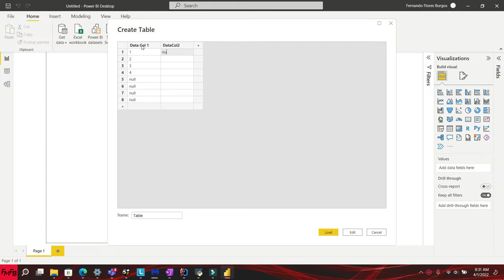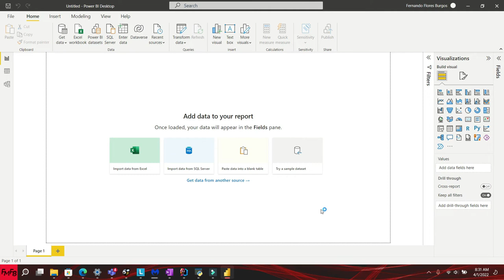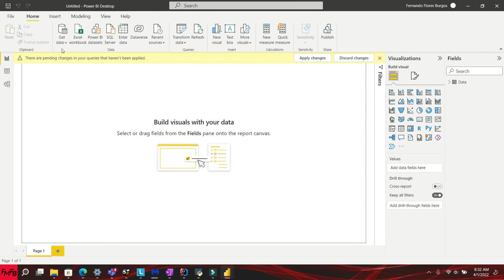Merge multiple columns into a single column in Power BI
Power BI tutorial, Power BI dashboard, Power BI tutorial for beginners, Power BI Curso Completo, Power BI dashboard design, Power BI desde cero, Power BI export builder, Power BI advanced visualization, Power BI examples, Power BI Dax tutorial, Power BI dax functions with examples In this video tutorial, I will show you how to merge multiple columns into a single column in Power BI.